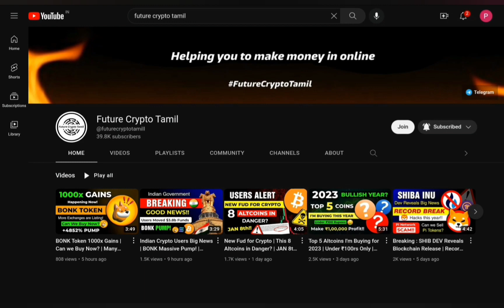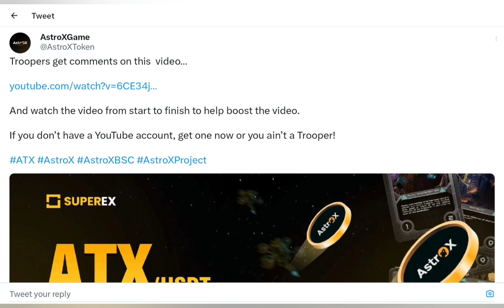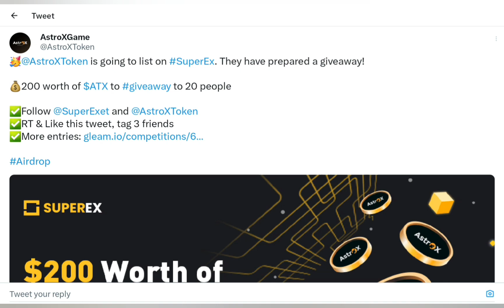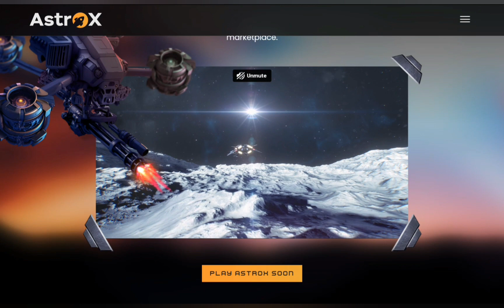Astrox (ATX) NFT Gaming Project | Next Listing Announcement | Full Details